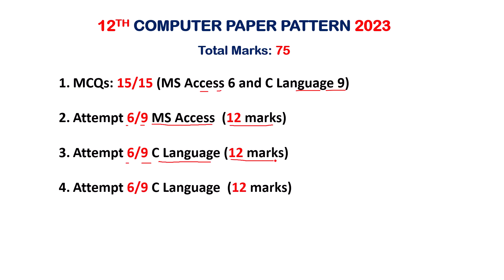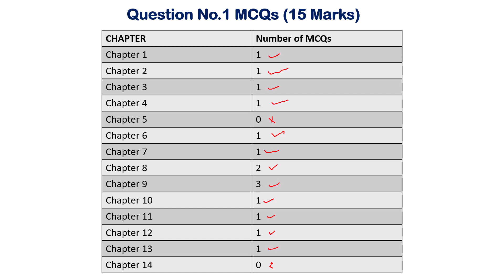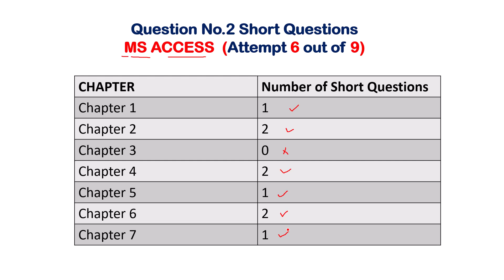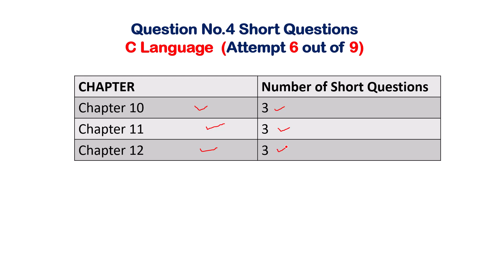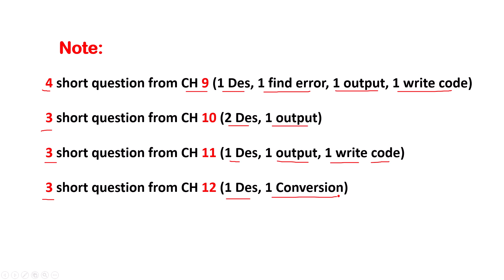12th Class Computer Pairing Scheme 2023 || 2nd Year Computer Pairing Scheme 2023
12th class 2023 pairing scheme
computer Pairing scheme 2023 of punjab boards

Punjab board
Multan board
Gujranwala board
Pindi board
Federal board
Karachi board
Sindh board
Lahore board
Peshawar board